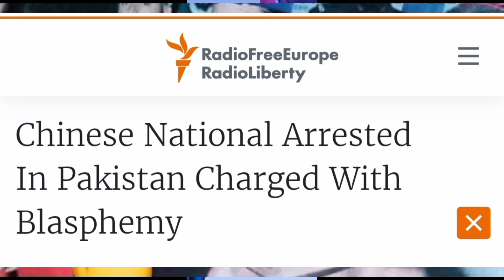पाकिस्तान में इस्लाम पहले और देश बाद में